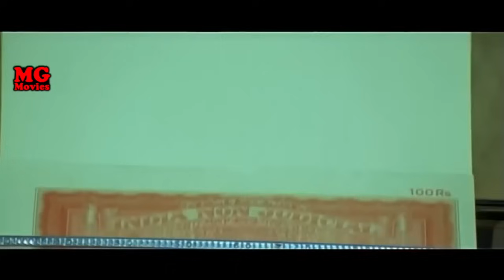ದರೋಡೆಕೋರರನ್ನು ಹಿಡಿಯಲು ಶಿವ ರಾಜ್‌ಕುಮಾರ್ ಮತ್ತು ಮೇಘನಾ ಪ್ಲಾನ್ ಮಾಡುತ್ತಾರೆ | Don Kannada Movie Part 9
Kannada Movie - Don is a 2003 Indian Kannada-language action drama film directed by P. N. Sathya and starring Shiva Rajkumar and Meghna Naidu